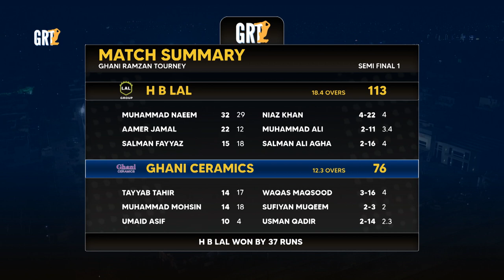Short highlights | Semi Final 1 - Ghani Ceramics V. H B Lal Group | GRT 2023